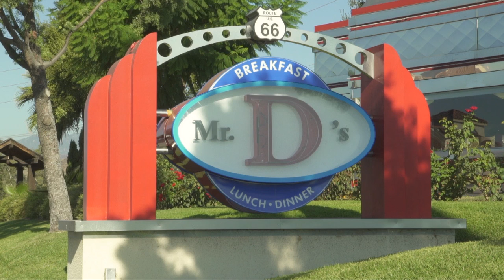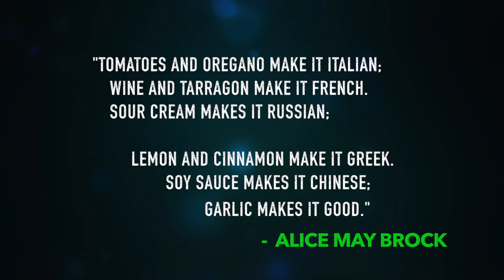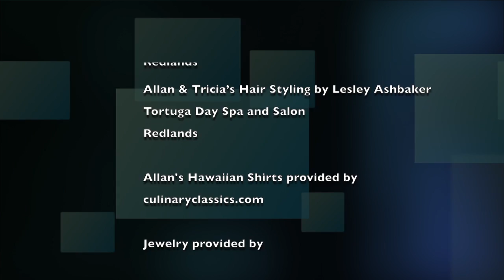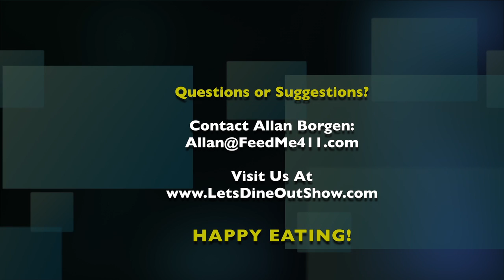LDO visits Pepinos Family Italian in Lake Forrest and Rosine's Medditerranean in Anaheim Hills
Join food critic Allan Borgen and his foodie co-host Tricia Janzen as they
discover more great Restaurants in the IE, OC, LA and beyond on the "Let's Dine Out" TV show. 24 on most cable providers)  Happy Eating!